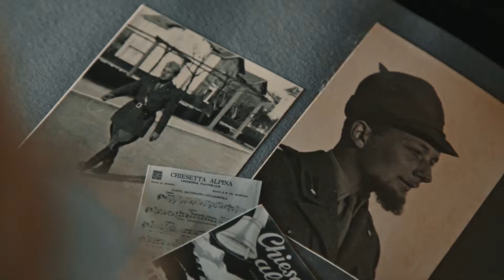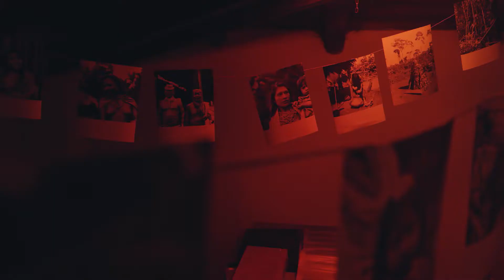Il Mondo in Camera - Trailer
Il Mondo in Camera -  Mario Fantin il cineasta dell'avventura

Mario Fantin: regista, alpinista, esploratore. Cineasta di numerose spedizioni internazionali, a partire dalla conquista italiana del K2 nel 1954, Mario Fantin è stato un instancabile narratore di montagne, popoli e spedizioni estreme, conosciuto in tutto il mondo. Ha passato metà della sua vita con la cinepresa in mano, realizzando decine di film e pubblicazioni e migliaia di fotografie. Ma a un certo punto, animato dalla necessità di raccogliere e conservare la storia delle spedizioni extraeuropee, si è chiuso in casa per fondare il più grande archivio mondiale dell’esplorazione di montagna. Nel 1980, dopo una vita di incredibili avventure, nella sua casa di Bologna trasformata in un enorme deposito di memorie, Fantin prende una decisione estrema. Da quel momento viene dimenticato, triste destino per un uomo che ha dedicato la sua vita all’importanza della memoria. La sua storia non è mai stata raccontata...

Simone Bachini, Mauro Bartoli e Mario Chemello presentano una produzione Apapaja e LAB FILM con il sostegno del Ministero per i Beni e le Attività Culturali e per il Turismo-DG Cinema, Regione Emilia-Romagna, Club Alpino Italiano, Centro di Cinematografia e Cineteca del CAI, in collaborazione con Museo Nazionale della Montagna-Torino, Fondazione Cineteca di Bologna, FAI Fondo per l’Ambiente Italiano ETS, Associazione Amici del FAI OdV, Home Movies - Archivio Nazionale del Film di Famiglia, Cervelli in Azione, con il Patrocinio di CAI - sezione di Bologna ‘Mario Fantin’, Fondazione Cassa di Risparmio in Bologna. Edizioni musicali Ala Bianca Group